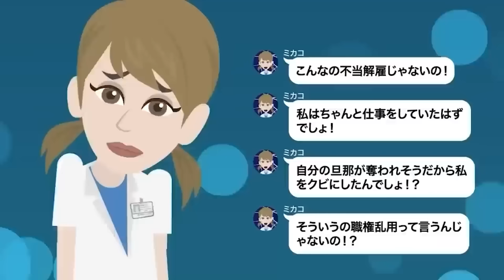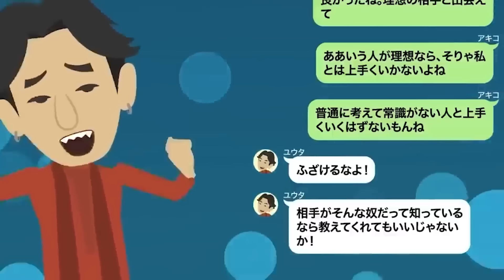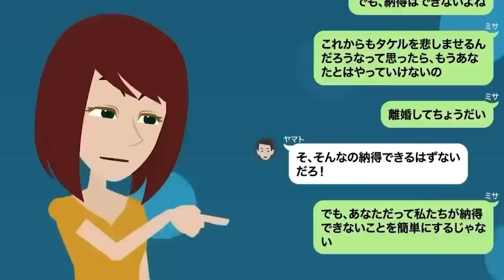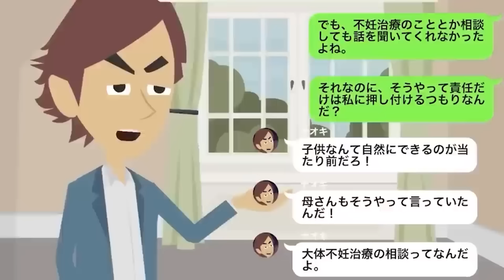【LINE】年収10億社長の私、結婚式当日急に目の前が真っ暗に…緊急搬送された⇒新郎も駆けつけてくれ、病院で判明した衝撃の結末が。。【スカッと】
年収10億社長の私、結婚式当日急に目の前が真っ暗に…緊急搬送された⇒新郎も駆けつけてくれ、病院で判明した衝撃の結末が。。

年収5億円！医院長の旦那を誘惑し略奪しようとする、勘違い看護師「私かわいいから、モテちゃってモテちゃって困っちゃう♪」⇒DQN看護師に現実をわからせた結果ww

離婚して1週間！？「俺、結婚するからヨロシク♪」と元夫からの連絡…相手はまさかの○○だった？⇒DQN夫婦の誕生に心から祝福www

医者の祖父から遺産5億円を相続した親バカの私に息子嫁「息子さんは私の物！関わらないで！」⇒私「全てにおいて関わらないわね！」⇒見放して1か月後、息子嫁の末路がww

麻雀を優先して子供の運動会をすっぽかした夫→全然反省してないので天罰を与えてやったw

地元の女友達を妊娠させたクズ旦那が離婚を要求！？→衝撃の事実を告げた時の男の反応がww！
⭕️【お仕事依頼はこちら】